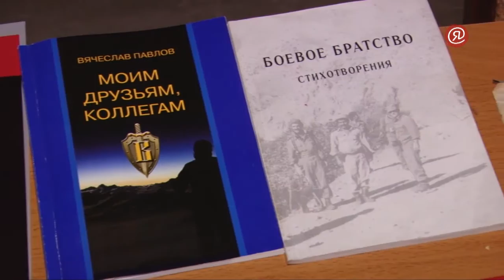В Якутске отметили годовщину вывода войск из Афганистана